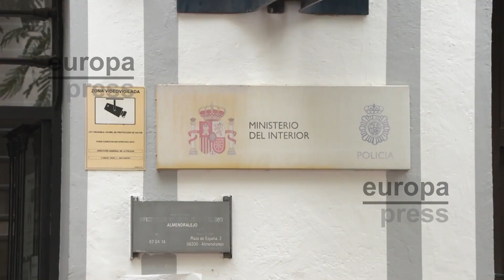Madres denuncian la difusión de imágenes de sus hijas desnudas creadas con Inteligencia Artific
Varias familias de Almendralejo han denunciado la difusión de imágenes de sus hijas menores donde aparecen desnudas debido a un montaje realizado con Inteligencia Artificial.